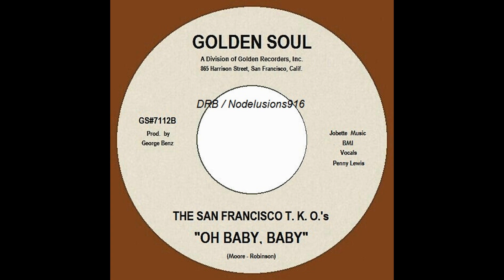The San Francisco T.K.O.'s - Oh Baby, Baby